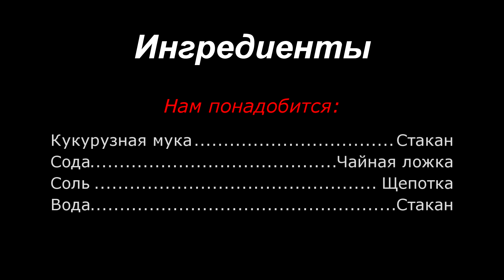ЛЕПЁШКА МЧАДИ | ГРУЗИНСКАЯ ВКУСНЯТИНКА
здравствуйте, сегодня мы ответим на ваш вопрос: "Как приготовить мчаги".
Нам понадобится:
Кукурузная мука - стакан
Вода - стакан
Сода - пол чайной ложки
Соль - щепотка

hello, today we will answer your question: "How to cook mchadi".
We will need:
Corn flour - glass
Water - glass
Soda - half a teaspoon
Salt - a pinch
Enjoy watching and bon appetit!